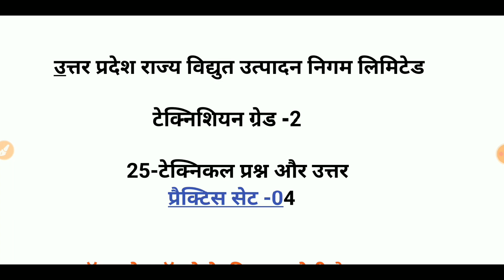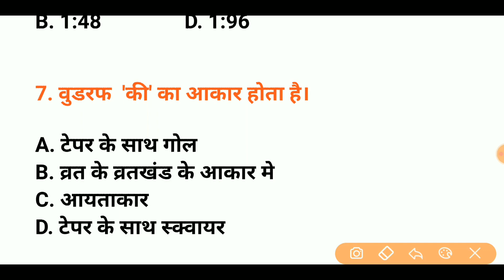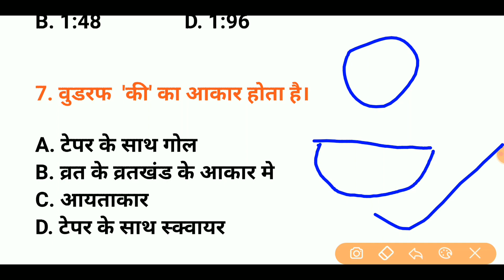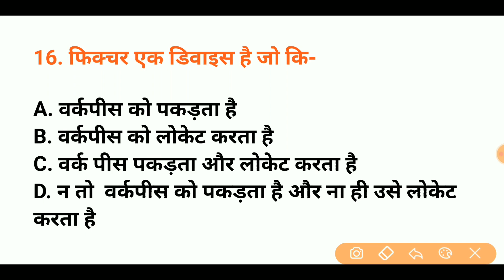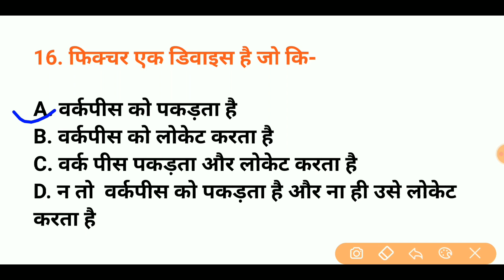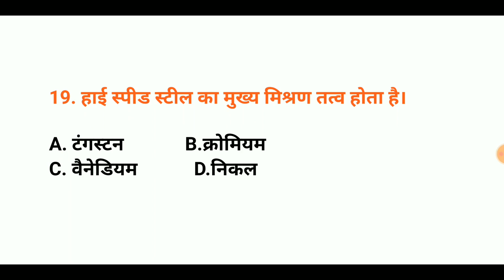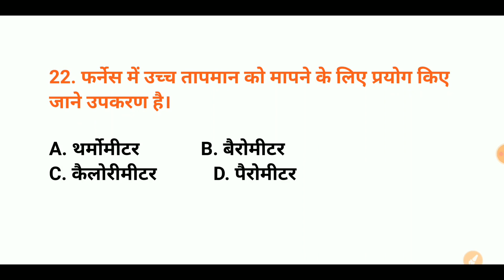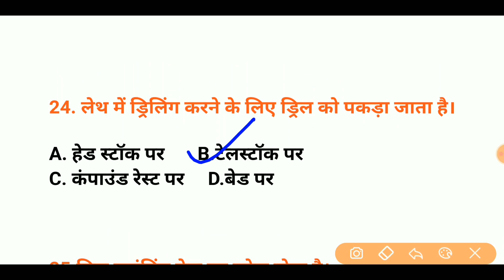uprvunl tg2 practice set 4। uprvunl ki taiyari kaise kre। uprvunl tg2 mock test।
uprvunl tg2 practice set 04। uprvunl mock test 2020uprvunl tg2 practice set part- 5 (प्रैक्टिस सेट)

हेलो दोस्तों मैं अतुल कुमार आपका स्वागत करता हूं।

जैसा कि मैं इस वीडियो में बता रहा हूं ।
फिटर ,इलेक्ट्रिशियन ,इंस्ट्रूमेंट मकैनिक  के लिए उत्तर प्रदेश विद्युत विभाग ( uprvunl) में आईटीआई से उत्तर प्रदेश विद्युत विभाग में नौकरी आई है  इस वीडियो में आपको 25 प्रश्नों की बहुत ही महत्वपूर्ण प्रैक्टिस सेट मिलेगा जो आपको एग्जाम में बहुत मदद करेगा। आप pdf फाइल भी डाउनलोड कर सकते हैं। यहां आपको।पीडीएफ फाइल भी फ्री दिया गया है। पा इसे हल करने की कोशिश करें और ज्यादा से ज्यादा प्रश्नों का उत्तर देने की कोशिश करे । आपको निश्चीत सफलता मिलेगी।

आपको निरन्तर प्रैक्टिस सेट मिलता रहेगा।